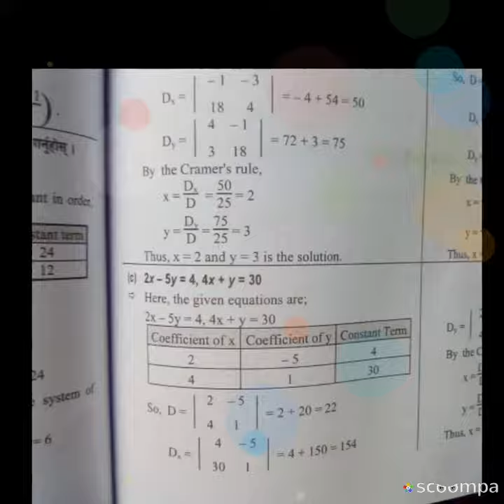Cramer rule Matrix 301 by Ajit Kumar